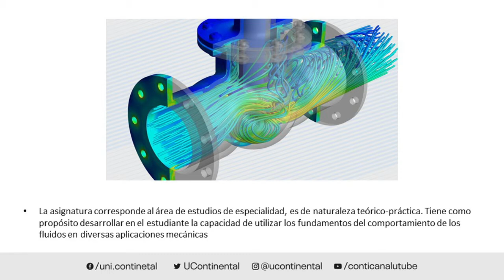Presentación de la asignatura: Mecánica de Fluidos Avanzada